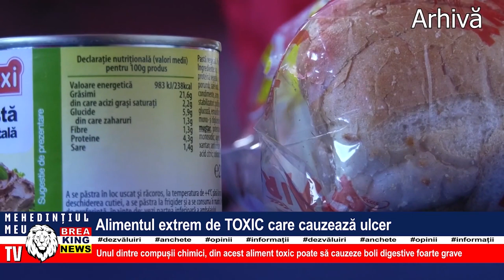ALIMENTUL EXTREM DE TOXIC CARE CAUZEAZĂ ULCER